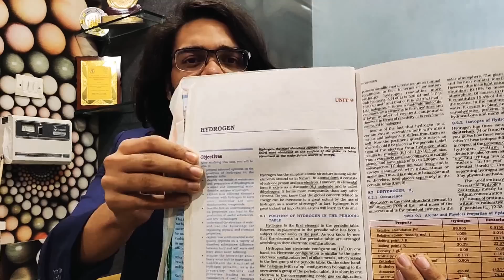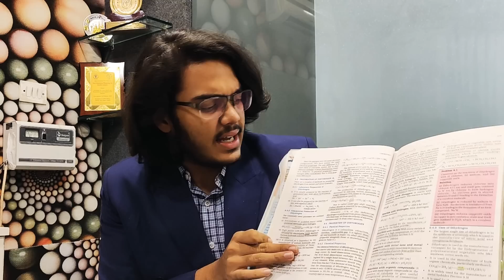FindMyNCERT👇| My Secret To Read CHEM INORGANIC from NCERT | MyDailyRoutineForAIIMS| Aman Tilak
Hey Everyone, due to your overwhelming Response on the previous post, I have posted chapter HYGROGEN from my OWN Marked NCERT Class 11 Chemistry on my telegram group ( link given below). Share it with all your friends.

I will be posting more of these only if there are substantial likes on this session as it is really time consuming and I would like to continue only if you think you found them helpful.

Tell me if this helped you speed up and remember more easily by commenting on this session .

LINK for Telegram App ( just download the telegram app after which you can either click on this link or search Aman Tilak Organisation in Telegram)